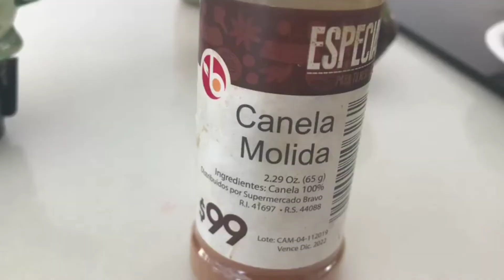Batido de Aguacate: Delicioso y Nutritivo!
Te preparo un jugo de Aguacate con pistacho, leche evaporada y un poco de Canela. Espero que te guste 🙂 deja tu comentario aquí abajo.

te dejo un link del pollo y churrasco al carbón